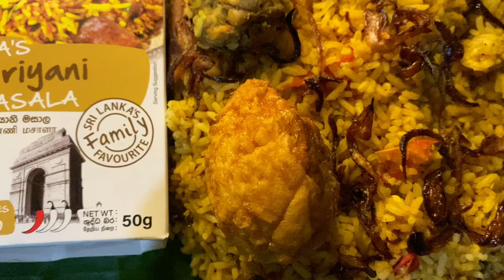Chicken Biryani Eating ASMR | Biryani challenge | Chicken Biryani Recipe | Biryani ISSAPIXXA ASMR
🔴 hey යාලුවනෙ අදත් ඉස්සාපිස්සා YouTube චැනල් එකට ඔයාලව සාදරයෙන්පිලිගන්නවා ඉතින් අද මම කන්නෙ ගෙදර හදපු රසම රස චිකන් බිරියානි එකක් ඉතින් අපි කාලා බලමු🔴

Chicken biryani-:
         * Chicken Biryani: A Scrumptious Indian Delight 🍗🍚 | Recipe, Ingredients, & How to Make it Perfectly! Dive into the world of aromatic spices and tender chicken as we unravel the secrets of this beloved biryani dish. Learn the art of marination, layering, and garnishing for a tantalizing culinary experience."

What is Reviews?
        * A food review is an evaluation or critique of a particular dish, restaurant, or culinary experience. Food reviewers, often referred to as food critics or food bloggers, assess the taste, presentation, quality, and overall dining experience of a meal or food product. These reviews can be found in various forms, including written articles, blog posts, videos, or social media posts, and they aim to provide insights and recommendations to help others make informed choices when it comes to dining out or selecting food products.